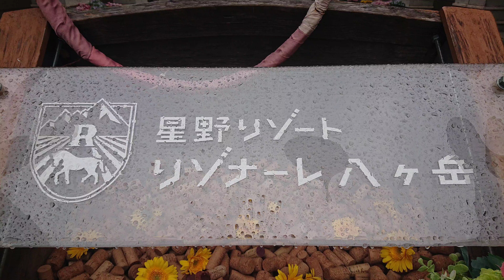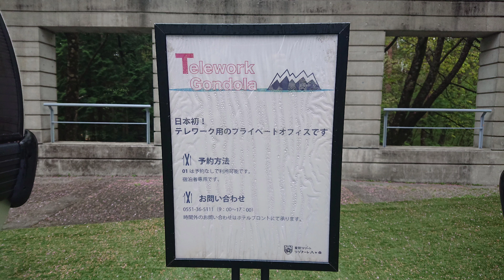リゾナーレ八ヶ岳 4K 100日企画DAY89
・樹海散歩kazu
樹海に行ったり、心霊配信したり、観光スポット巡ったり、PS4から雑談配信をしながら公式LINEを使って仲間と電話をしたりしながら楽しんでいます。お気軽に遊びに来てね。

・雑談動画です。食べ物、心スポ、観光スポなんでもOKです。コメントお待ちしております。